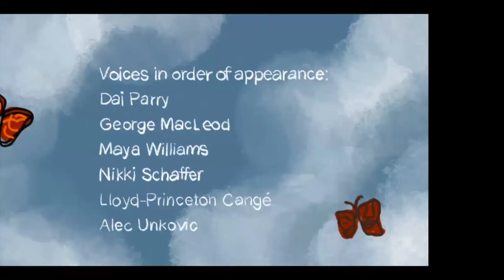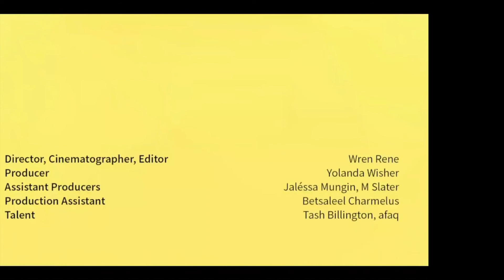Big Wash Radio on Station LJAM with Special Guest Jonathan Lyndon Chase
Tune in for this Zoom room turned live radio show in a laundromat, a collaboration between Philadelphia Contemporary and The Fabric Workshop and Museum celebrating the work of Jonathan Lyndon Chase. Presented as an extension of Philadelphia Contemporary’s most recent episode of Love Jawns: A Mixtape, the program features an introduction to Chase’s first solo museum exhibition, Big Wash, opening at FWM on January 5, 2021.

Featuring new work created during their 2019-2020 screenprinting residency at FWM—integrated into selected paintings, drawings, and video—Chase turns their attention to the laundromat as a site that is at once private and public. Big Wash furthers their signature ability to move seamlessly between history and fantasy, as well as interior and exterior, with vivid depictions of eroticism, domesticity, queerness, nostalgia, and tenderness. Chase’s vibrant textile design punctuates the exhibition and acts as a stand-in for Black queer bodies navigating both the rawness of the urban landscape and intimacy of domestic settings.

Check out the Love Jawns episode featuring Jonathan Lyndon Chase. The 7-minute mini-mix, released on December 9, 2020, features poetry by Jonathan Lyndon Chase & Jamal Rashad with music by Vince Anthony.

Big Wash Radio is hosted by Philadelphia Contemporary’s Curator of Spoken Word Yolanda Wisher and co-hosts Jaléssa Mungin and Vince Anthony, featuring an interview with special guest Jonathan Lyndon Chase as well as segments by FWM Curator Karen Patterson, Katie Parry, Nikki Schaffer, and poet Jamal Rashad.